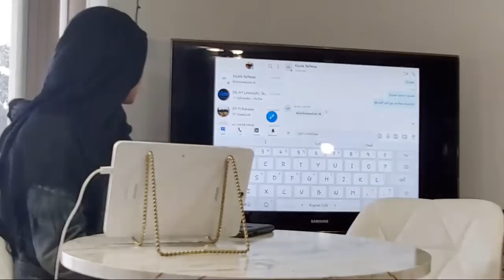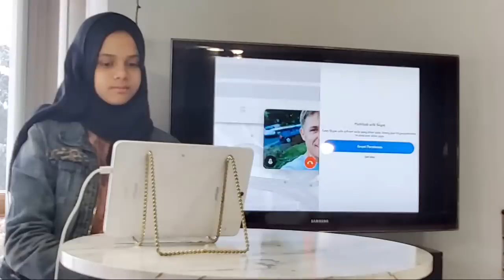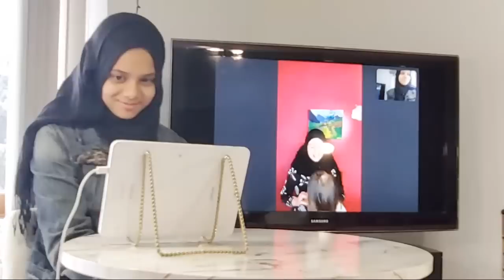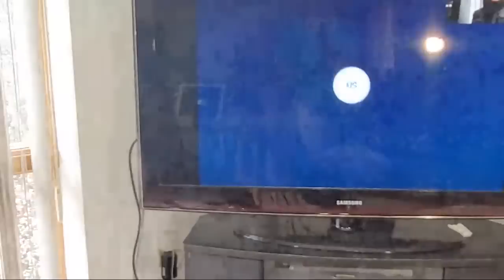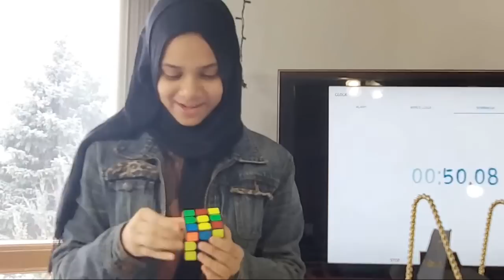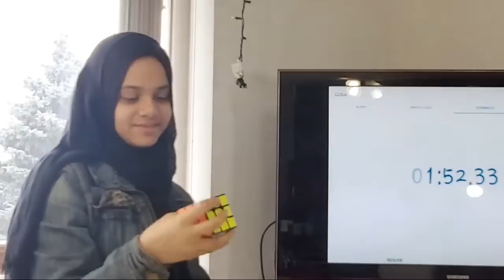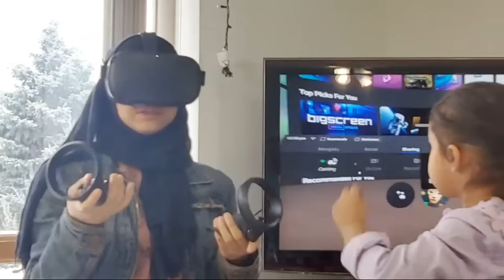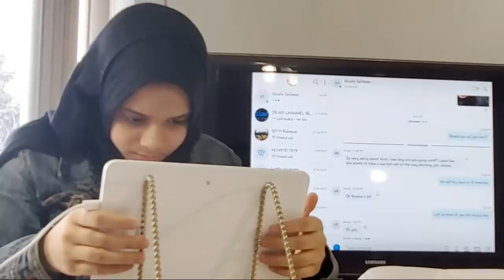LiVE with Maryam and Fatima and so many Exciting Things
Great news!! LiVE this Saturday at 1:00 PM EST and the lineup is amazing:
Agenda:
** Maryam will talk to an American Revert YouTuber
** Maryam will show something magical
** Fatima can't wait to show her new Toy
** A VR Journey by Maryam and Fatima
** And much more
Please setup a Reminder for this amazing LiVE!!